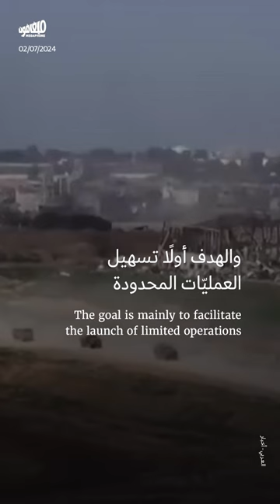المرحلة «ج» من الحرب: تسليمٌ بالفشل في غزّة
تستعدّ إسرائيل للانتقال إلى المرحلة «ج» من العدوان_على_غزة، وتسوّق لها بإعلان انتصاراتٍ وهميّة.